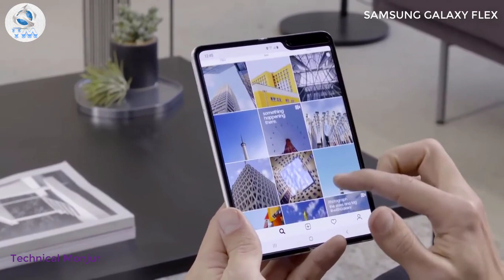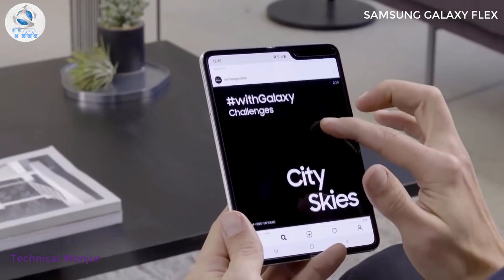Samsung Galaxy Fold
Samsung Galaxy Fold offers unique foldable design with as many as three screens. This includes 4.6-inch HD+ Super AMOLED cover display, 7.3-inch QXGA+ Dynamic AMOLED screen, and hinge screen. Samsung’s new foldable design, however, is also quite expensive at $1,980. The device will go on sale in select markets starting April this year.

Key specifications of Samsung Galaxy Fold include 7nm octa-core processor, 12GB of RAM, and six cameras. The device runs a custom UI based on Android Pie out-of-the-box. Samsung Galaxy Fold foldable phone will also be available with 5G support.

Samsung's first foldable phone costs $1,980 and goes on sale April 26. Here is the announcement at the company's event in San Francisco.
Samsung's foldable phone is here!

A new chapter in mobile begins.

The GalaxyFold is our most significant leap forward, completely reinventing the shape of mobile with our first-ever foldable 7.3 inch Super AMOLED Infinity-Flex Display.